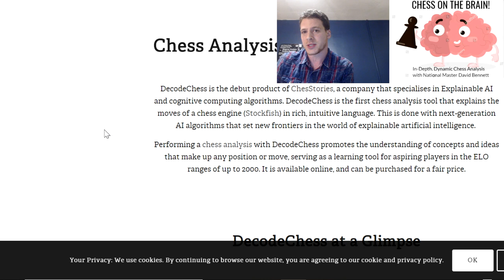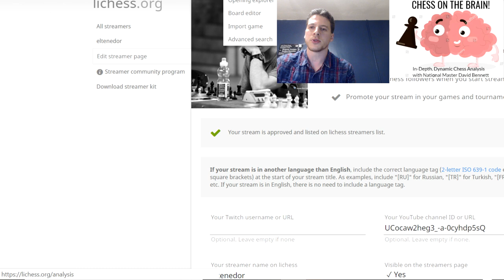Testing DecodeChess's Groundbreaking "Explainable AI" Software - part 1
Review of the AI program DecodeChess, which provides explanations of the computer's moves in human language -- a big gap currently in chess computing, i.e., enhancing explainable AI. I ran one of my games with a positional queen sacrifice (so many parts are highly abstract) to really challenge the machine. The results are mixed, though overall I was quite impressed. I will analyze the pros and cons with some thoughts about where this might head in the future. It's a very exciting time for chess, explainable AI, and potential applications in other fields.

What level player do you think it would benefit most?

I teach 1-on-1 in the DC area and do some online coaching as well.